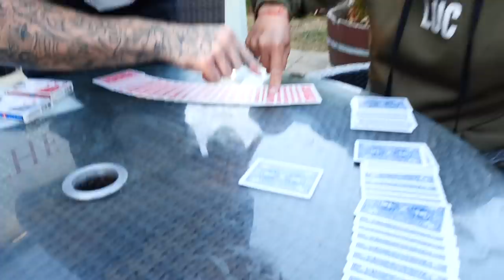PUTTING WOODY & KLEINYS FRIENDSHIP TO THE TEST 😱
Testing out Woody & Kleiny’s subconscious connection.